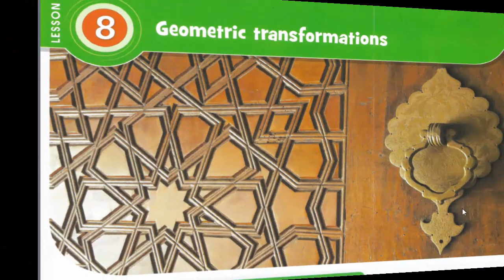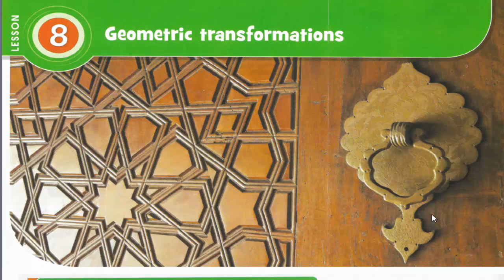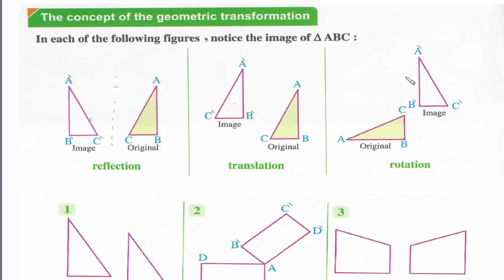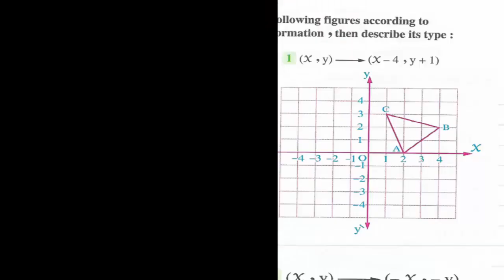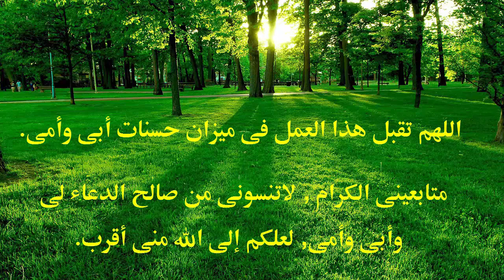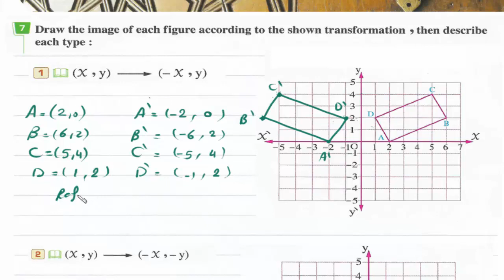Prep1- 2nd term 8- Geometric transformations شرح رياضيات أولى إعدادى لغات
UNIT 3 : Geometry and Measurement
Lesson 8 : Geometric transformations.